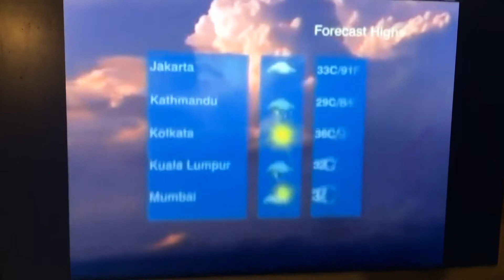CNN International: "World Weather" 2A (August 1912-April 1, 2011)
CNN International
"World Weather - Forecast Highs"
Aired on December 21, 1976 on CNN International